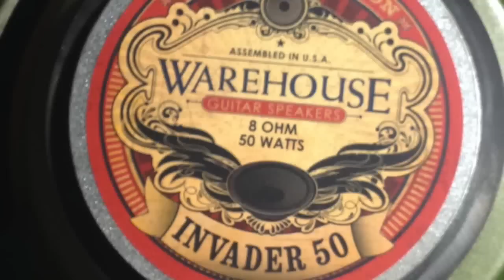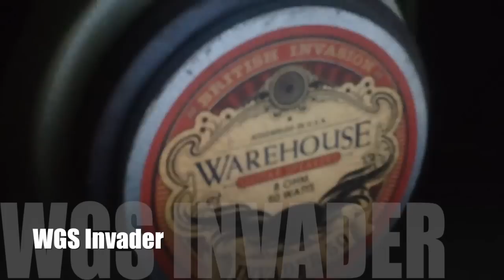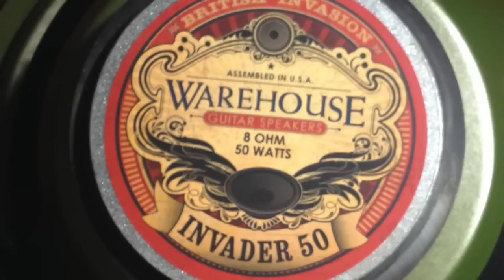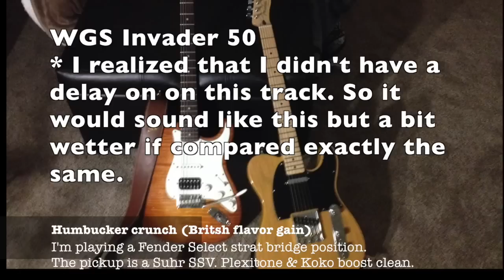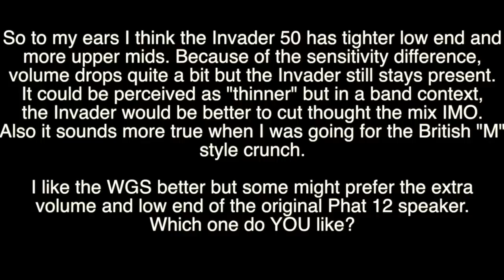WGS Invader 50 speaker comparison (Pete Thorn-Homage cover)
Warehouse guitar speaker Invder 50 demo and comparison.
I changed the stock Phat 12 speaker in my Budda Superdrive 18 amp. I saw some positive changes and this video is about the result I present!
I played Homage by Pete Thorn for comparison purposes